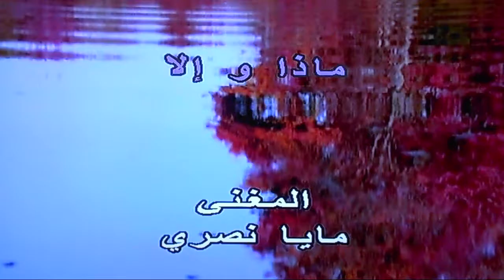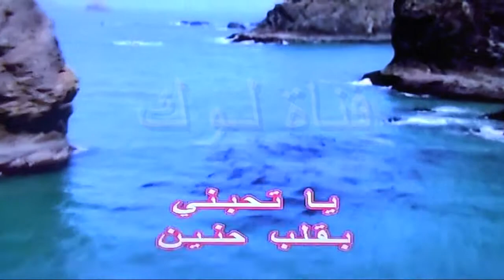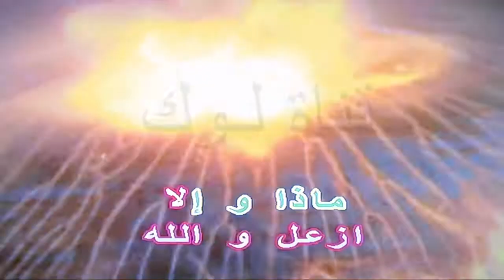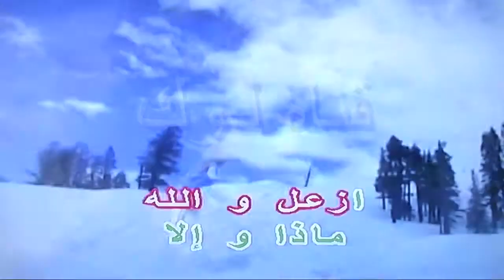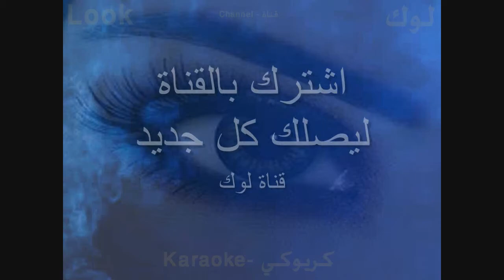ماذا والا - مايا نصري - كاريوكي - قناة لوك - اغاني عربية